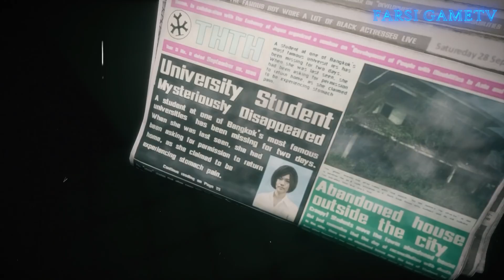ترسناک ترین روح های دختر در بازی های ویدیویی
در ویدیو امروز نگاه اجمالی میندازیم به ترسناک ترین دختر شبحی که میشه در یک بازی باهاش روبرو شد
‫‫اما چرا دختران شبحی خاصن؟
‫‫خب ارواح زن در ژانر ترسناک خیلی رایج ترن تا ارواح مرد
‫‫شاید به خاطر موفقیت فیلم هایی مثل کینه و حلقه است
‫‫پس با چیزایی که گفتیم یه نگاهی بندازیم به بازی وحشت آور روبرو شدن با روح که پیشنهاد کردیم